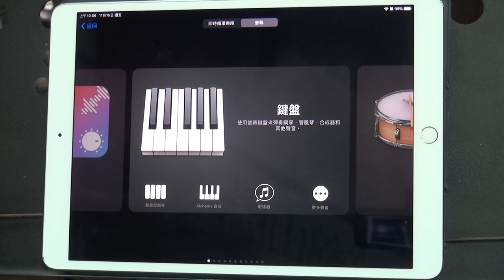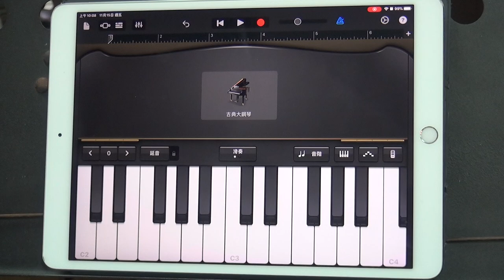garageband 01-01 樂器切換